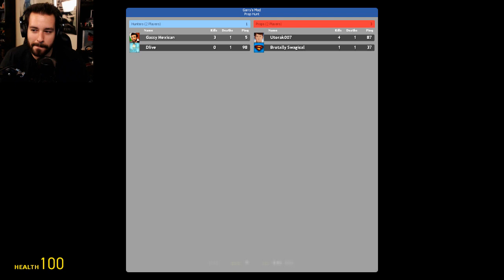You're Trash, & So Am I! (Prop Hunt! #255)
Who can be the best inanimate object? This is a question that has plagued my mind and kept me up nights. BUT NO LONGER! We're gonna find out the answer to that VERY question by playing Prop Hunt! Enjoy! ;D